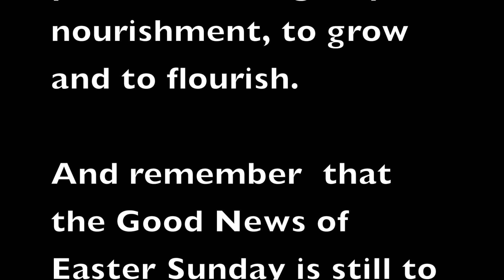STATIONS OF THE CROSS 2021